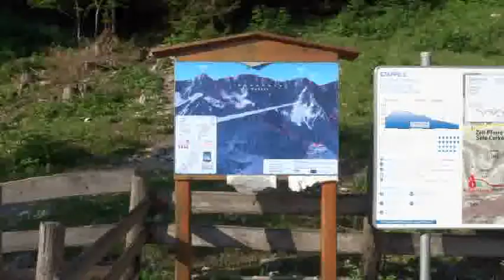Cjajnik (1965m) in Košutnikov turn (2133m)